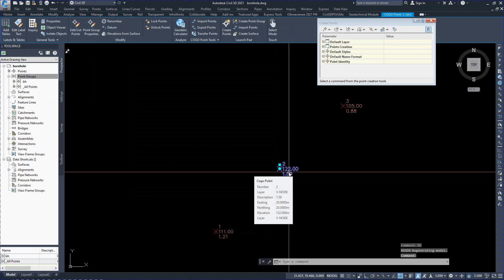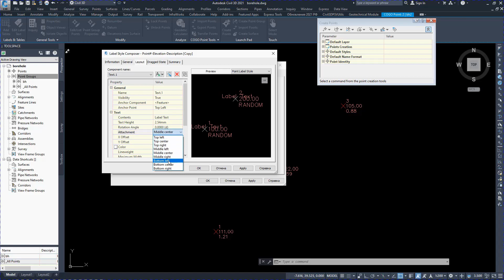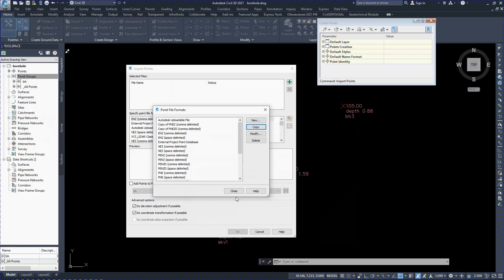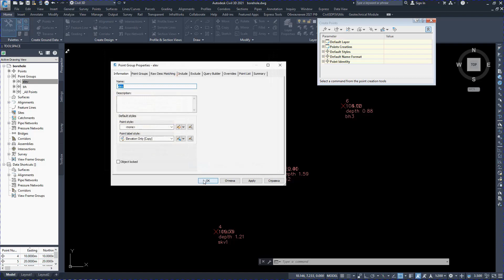Civil 3D: Adjust COGO Point Elevation (borehole , Pipe Network)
Automatic correction of COGO point elevation based on encoding data + additional data in the display.
This is convenient when shooting drilling, municipal utilities (to display the depth of Pipe Network).
We need to create a new Point File Format to import data:
When importing points, it is convenient to use the NAME in the format of PNEZDN points to display additional information in the label (depth of laying), where N is the Name.
To automatically change the point elevations, you need to reload the shooting points, but when importing, configure the following format PNEZZ- , where Z is a negative correction for the elevation.
(Z-: Include this column name to adjust the elevation of a point in a file. The value in the Z- column for a point can be subtracted from the value in the Elevation column when the points are imported or transferred.)
do not forget Select the Do Elevation Adjustment If Possible option when importing points